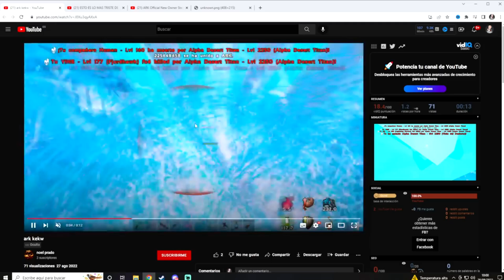🤢ME PLANTAN FOB CON HACKS & TRAEN UN SPEED TITAN | EP 18 | SMALL TRIBES OFICIAL | ARK PC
Buenas chavales, el video de hoy se titula; 🤢ME PLANTAN FOB CON HACKS & TRAEN UN SPEED TITAN | EP 18 | SMALL TRIBES OFICIAL | ARK PC espero que os guste y no olvidéis darle a like y suscribiros para más contenido de ark.

Mi set-up